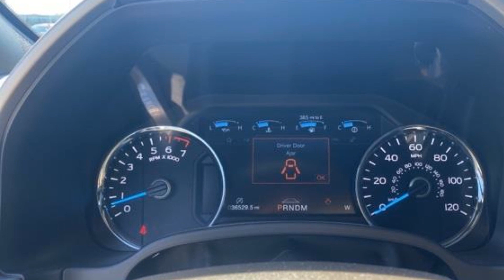Used 2020 Ford F-150 Kansas City MO, Grandview MO, Belton MO, Overland Park KS, Leawood KS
2020 Ford F-150  1FTEW1E47LFA38686 Video